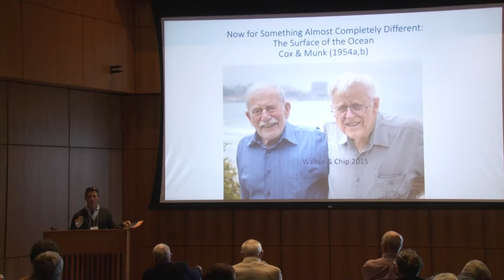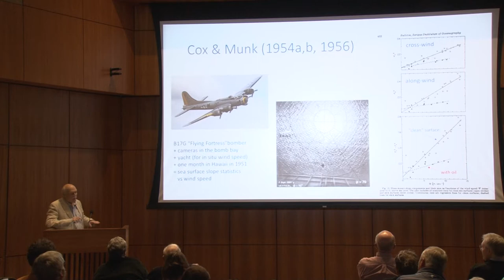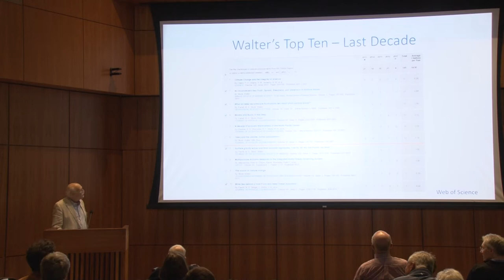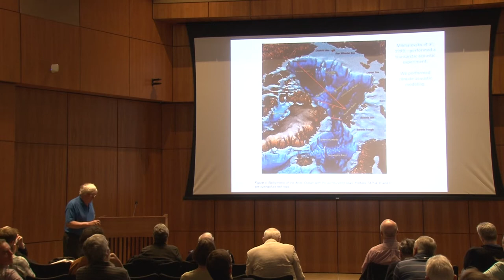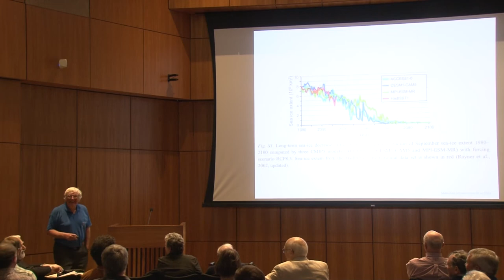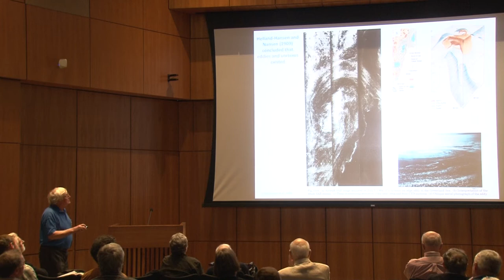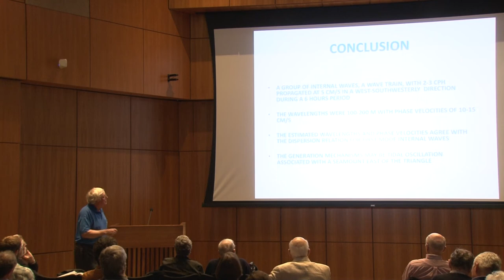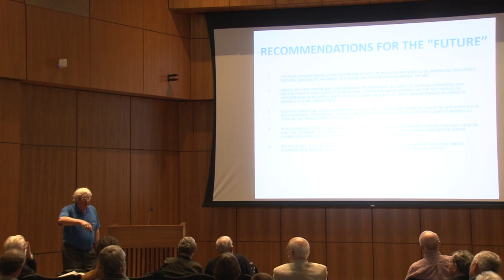Munk Centennial Symposium: May 16, 2017, Ken Melville, Ola M. Johannessen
Ken Melville, Scripps Institution of Oceanography: Introduction

Ola M. Johannessen, Nansen Scientific Society, Norway: Observations of mesoscale processes and internal waves in the marginal ice zone in the Fram Strait and Greenland Sea, a brief review.